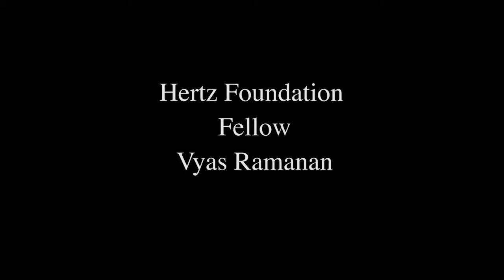Hertz Fellow Vyas Ramanan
Driven both by the thrill of scientific discovery and the desire to translate advances from the lab to the market, Vyas Ramanan gave up the warmth of his native Los Angeles, California to enter the Jerome Fisher Program in Management & Technology (M&T) at the University of Pennsylvania. In his four years at Penn, Vyas pursued a B.S.E. and M.S.E. in Bioengineering from Penn's School of Engineering and Applied Sciences, and a B.S. in Economics with concentrations in Management and Statistics from the Wharton School, graduating summa cum laude and receiving the Herman P. Schwan Award and Management & Technology Scholarship Award for outstanding achievement from the Department of Bioengineering and the M&T Program, respectively.
Vyas' research at Penn spanned two laboratories and several disciplines, culminating in the authorship of multiple peer-reviewed papers, book chapters and conference abstracts. In Dr. Jason Burdick's lab, Vyas designed and created novel and functional, stimulus-responsive hydrogels for controlling cell behavior and the therapeutic delivery of bioactive compounds, and managed to shock himself with a high-voltage power supply only twice. In Dr. Ravi Radhakrishnan's lab, he used multiscale modeling to study the biology and physics of clathrin-mediated endocytosis, and its application to understanding and treating pathological states such as cancer.
Outside of the lab, Vyas is excited about developing innovative strategies to combat global problems in human health, resource scarcity, and education, and to this end is currently working with friends on a project to improve the vaccine supply chain in developing countries. His interest in technology translation led him to work for one summer at physical and life sciences venture capital firm Lux Capital, and to consult on business and technology development for multiple startups. At Penn, Vyas started a venture to improve college funding options for students over the traditional loan model, and performed for four years at Penn in the 'comedy a cappella' group Pennsylvania Six-5000. Much to the chagrin of his roommates (but to the delight of the outside world), his singing is now mostly confined to the shower.
After leaving Penn, Vyas managed to relocate to an even colder city, as a student in the Harvard-MIT Division of Health Sciences and Technology. At MIT, Vyas is interested in integrating techniques from the biological sciences, materials chemistry, and engineering to develop more biologically relevant engineered tissue constructs for studying diseases and therapeutic interventions, and for understanding the complex interactions between human organ systems.